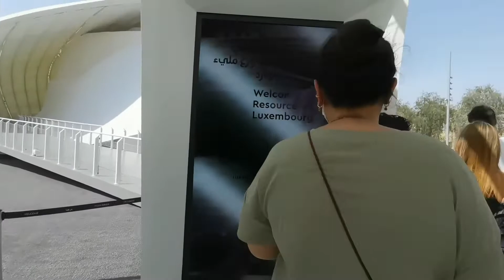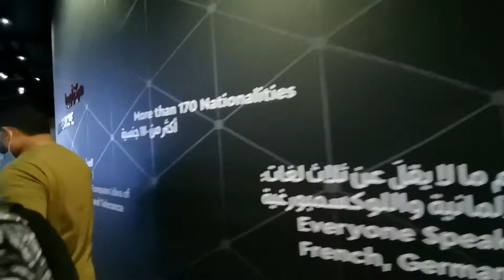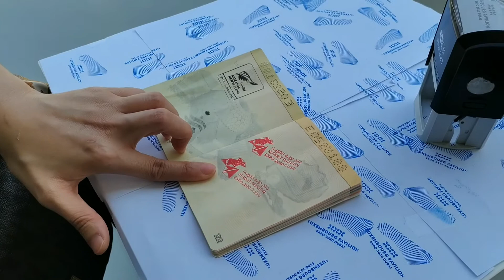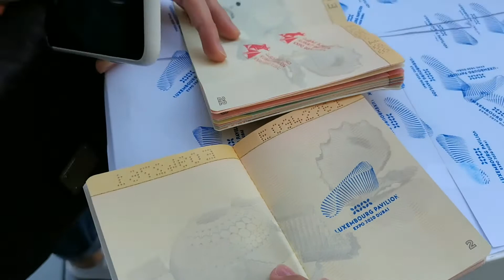LUXEMBOURG PAVILION || One of the most coolest country pavilion at Dubai Expo2020‼️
Resourceful Luxembourg” is the central theme of the Luxembourg Pavilion, situated in the opportunity district. As a smart nation, Luxembourg has always felt the need to look outward and combine its human, natural, technical, industrial, and financial resources to create its future.